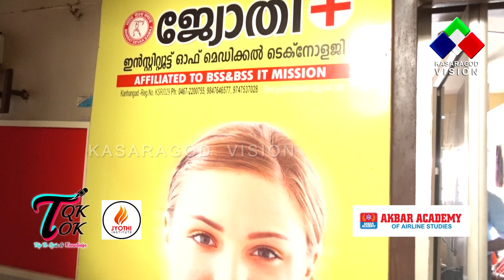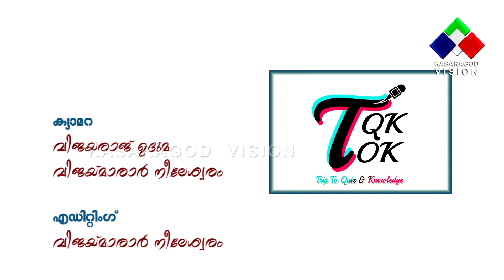KASARAGOD VISION TQK TOK - EPISODE - 23 (Jyothi Institute, Kanhangad - Part 2) - 21.09.2019-